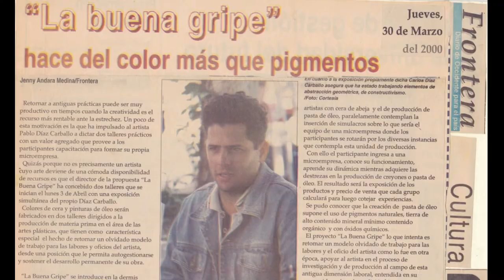Pablo Diaz Carballo